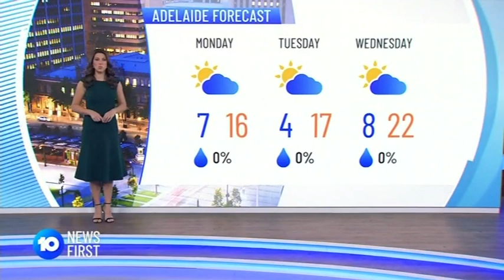10 News First - Adelaide Weather Update (8/9/2019)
With Amanda Jason.